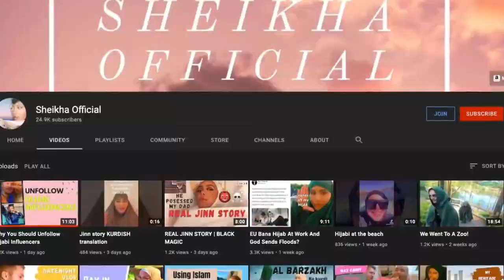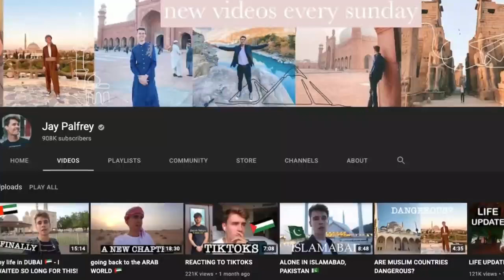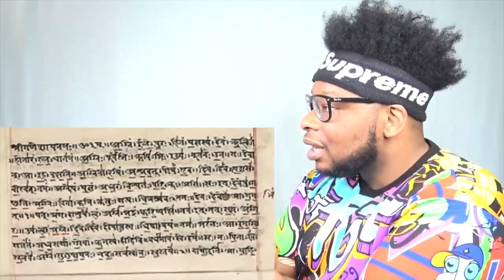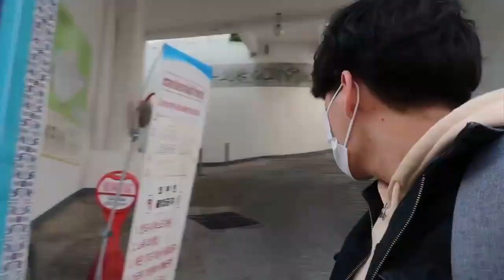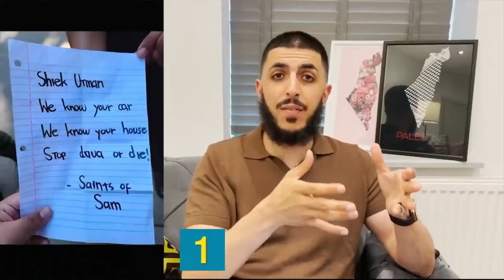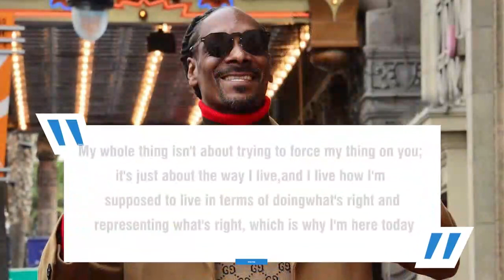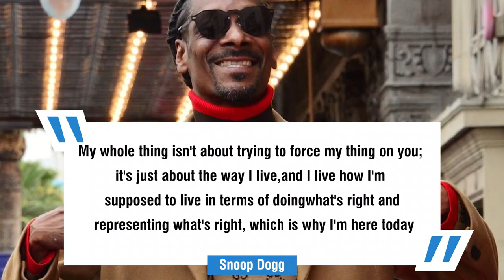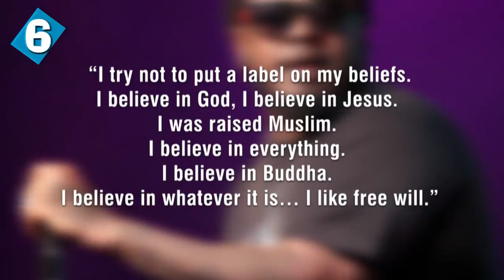Celebrities Who Accepted Islam And Left Their Religion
These are the international celebrities who embraced Islam and left their religion.